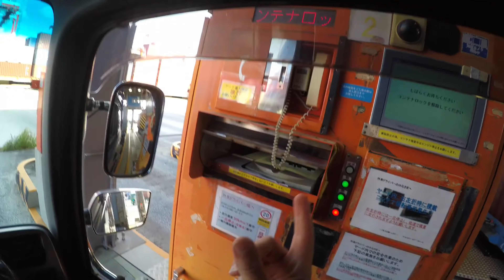Работа на фуре в Японии